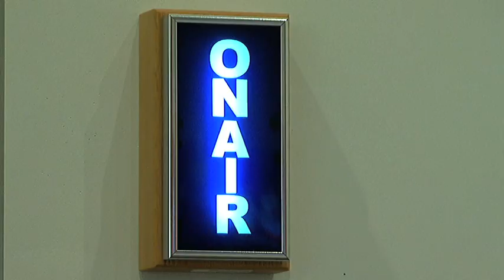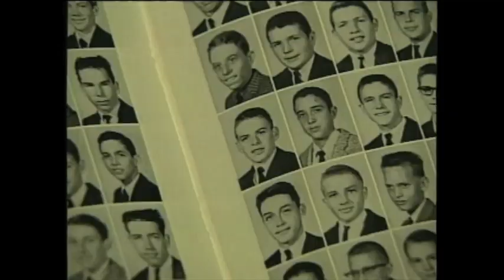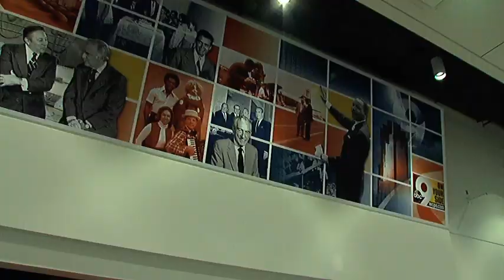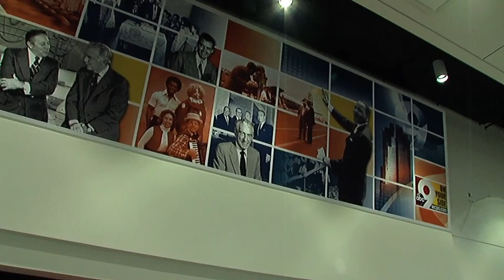John Popovich says goodbye to Dennis Janson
Popo PKG that will air May 22 at 6:00 saying goodbye to DJ who is moving on to another role at WCPO in Cincinnati. This will be DJ's last night anchoring sports in Cincinnati.